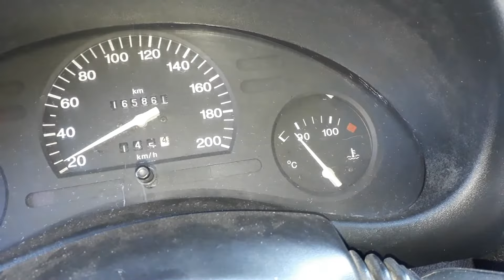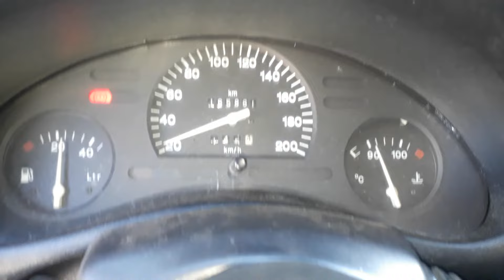CAMBIAR BULBO DE VENTILADOR DE CHEVY - POR ESTA PIEZA YA NO TRABAJO EL VENTILADOR || FÁCIL SOLUCIÓN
Amigos, en esta ocasión les muestro como reemplazar el bulbo del motoventilador del chevy, les muestro porque lo reemplazamos y como saber en que momento cambiarlo, esto evitara que nuestro auto se caliente, espero les ayude el video.
en otro video les mostrare los síntomas de cuando nuestro bulbo empieza a fallar y se va a descomponer